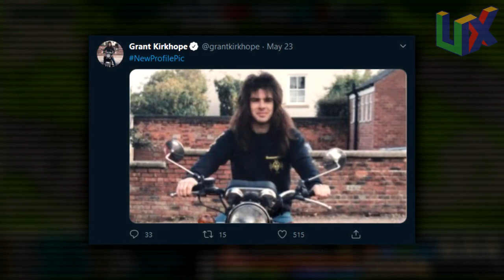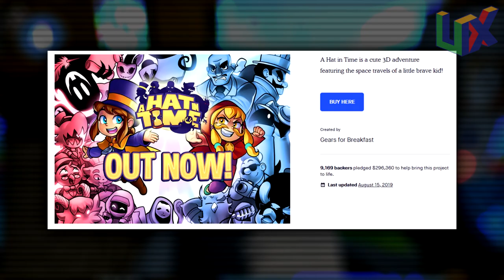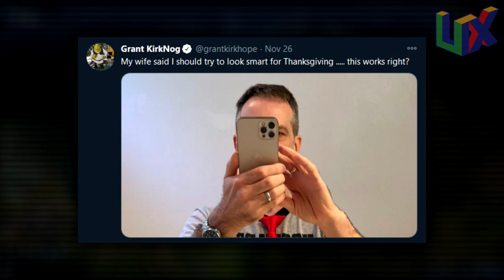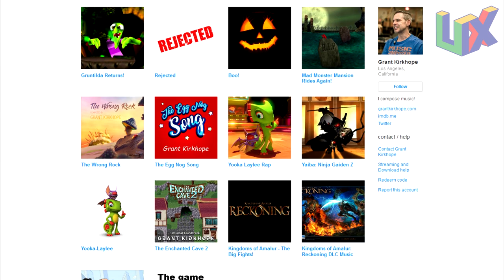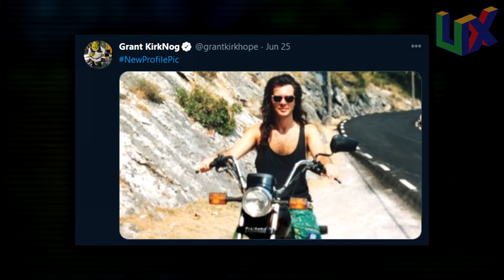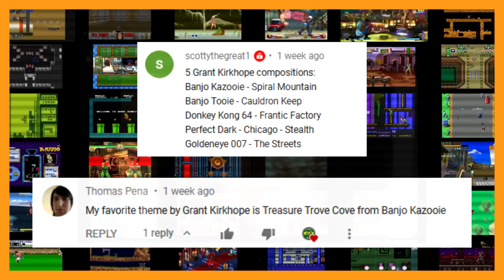Top 10 Grant Kirkhope Themes in Video Games | Some of Our Favorites!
Get your eggnog ready because we have our favorite Grant Kirkhope themes! We don't expect everyone to agree with our selections, as music is subjective... but when a composer has this many good themes, there is no wrong answer!